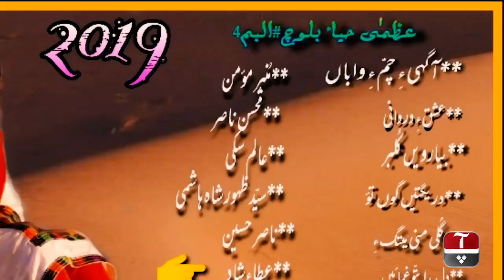Talent Of Lyari | Uzma Haya Baloch | Singer And Fine Artist